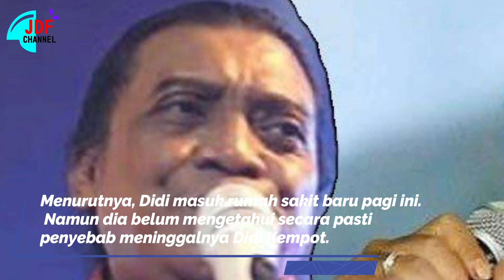THE GOD FATHER OF BROKEN HEART DIDI KEMPOT MENINGGAL PAGI INI